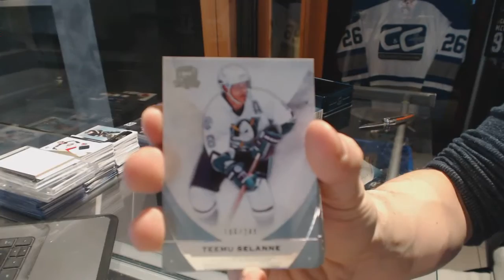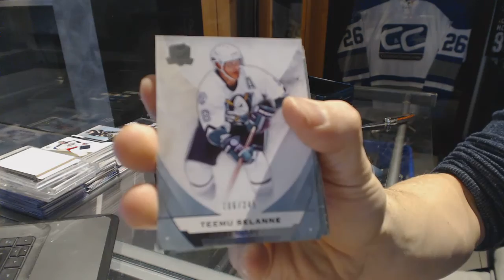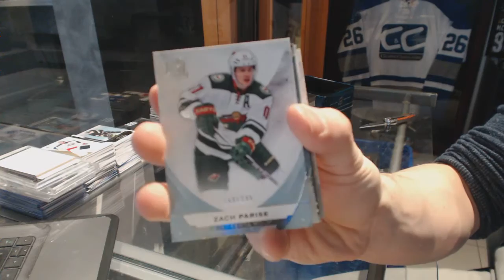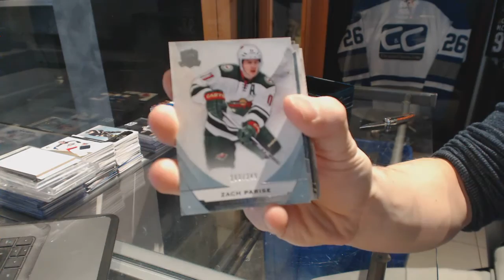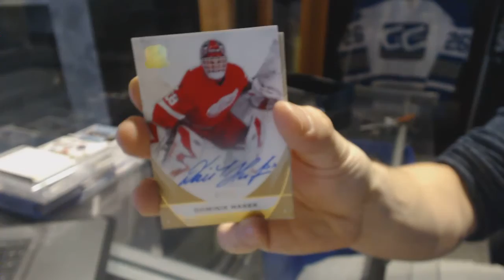15-16 Upper Deck The Cup Hockey Box Break - C&C GB #6769